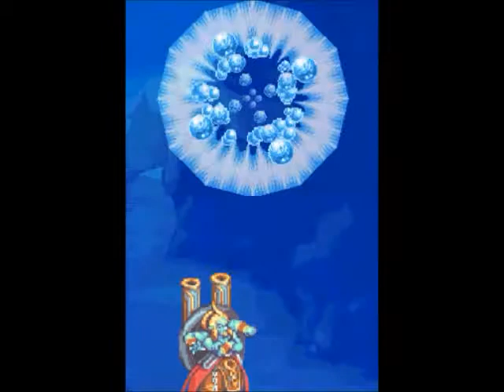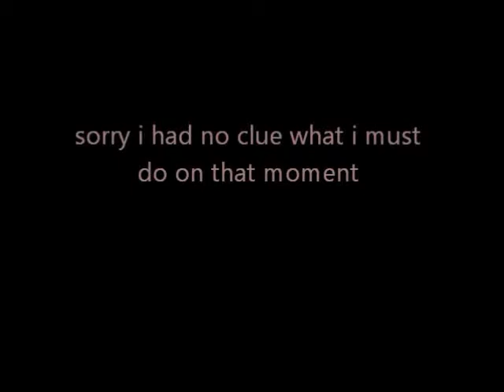Magical Starsign Boss: Muzzleflash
Created by: gamerboyQ16
please read discription below
its been awhile that i played this game but it is still fun also coming soon what you all been waiting 4 Phoenix Wright J4A funny and best moments

that guy is crazy in many ways i hope i won`t fight him again